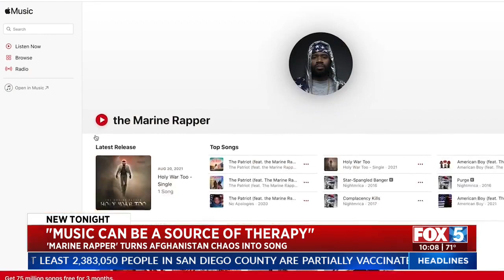'Marine Rapper' Turns Chaos Into Song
In response to the chaos in Afghanistan, a local Marine has released a new rap song - and it's gradually climbing on the Billboard charts.